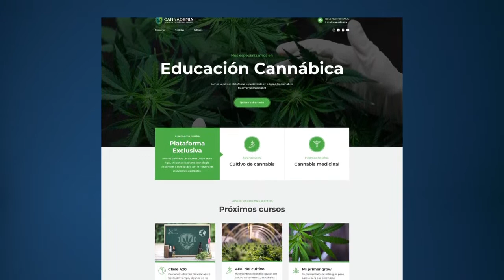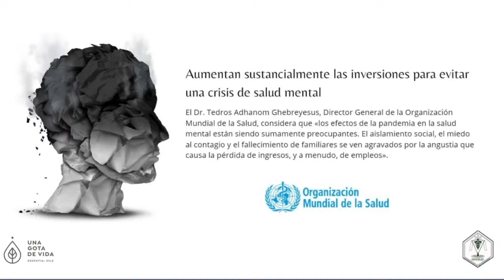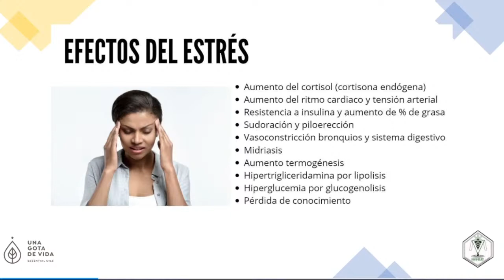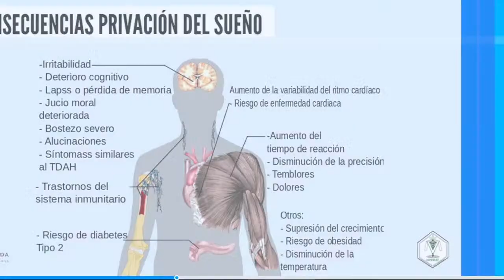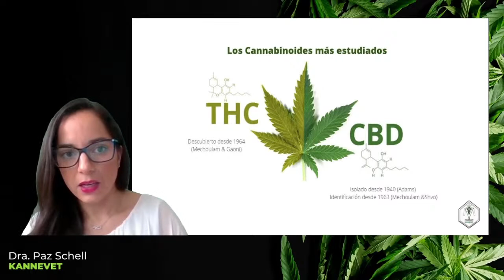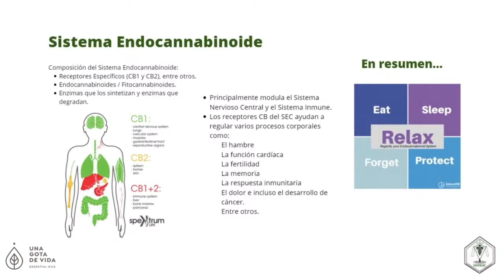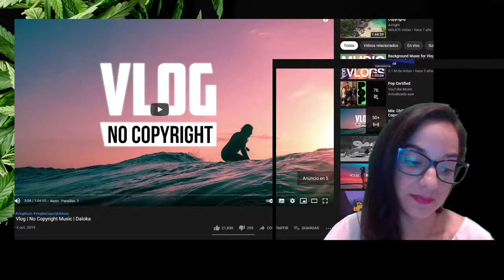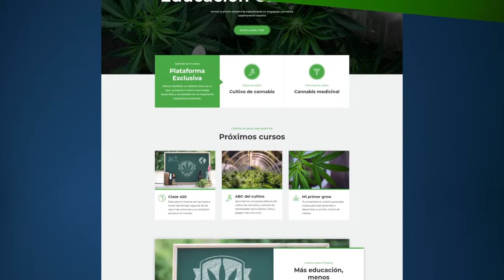Estrés, ansiedad e insomnio